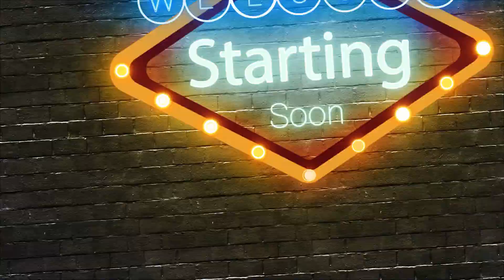JOHN FARNHAM SINGING "HELP" My first time REACTION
John Farnham has been one of my favorite artist over.

I have developed this overwhelming love for his melodious vocal transition and breath control